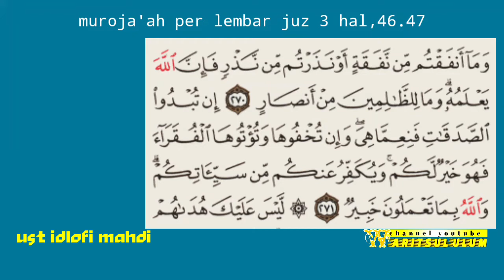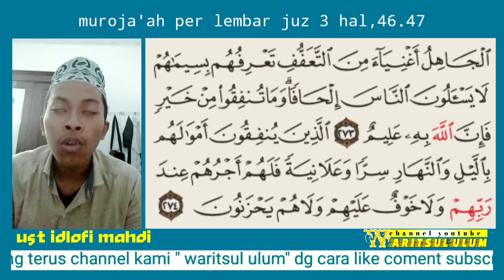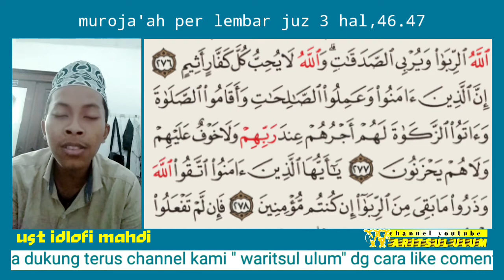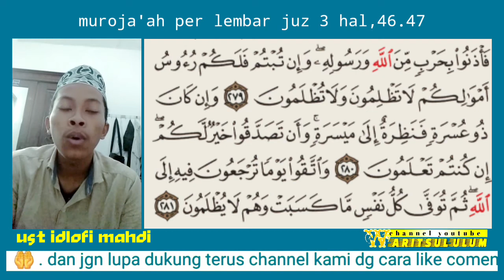Muroja'ah juz 3 perlembar part3| semaan qur'an bil ghoib